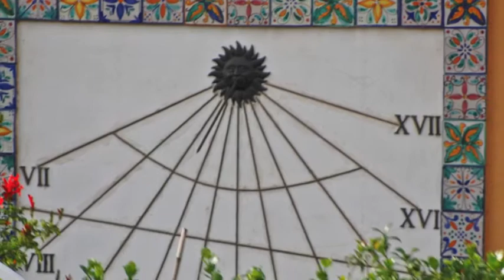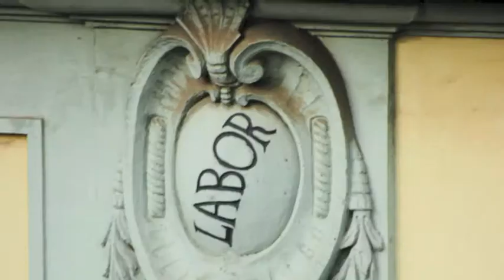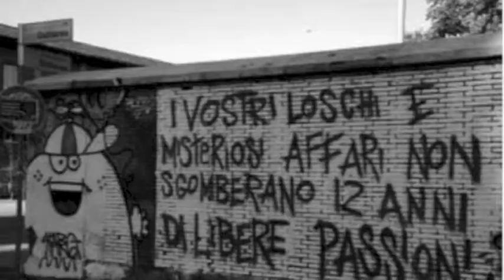Ostiense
Amo il mio vecchio quartiere e ne ho descritto sinteticamente con dei documenti fotografici le sue caratteristiche nel tempo fino ai giorni nostri